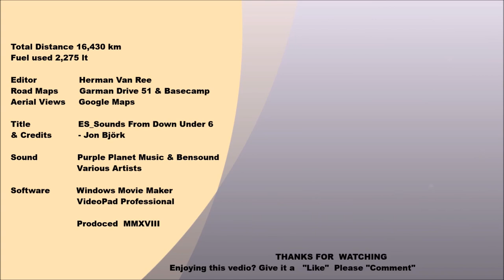EP 034 - Day 29 Horizontal Falls (Part 5) - Flight back to Derby